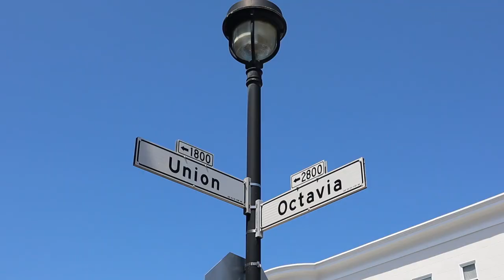2023 Union Street Festival | vlog | San Francisco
Went to the Union Street Festival this past weekend.
Sunny skies☀️delicious bites🍔 and vibrant beats🎵It was an absolute blast!